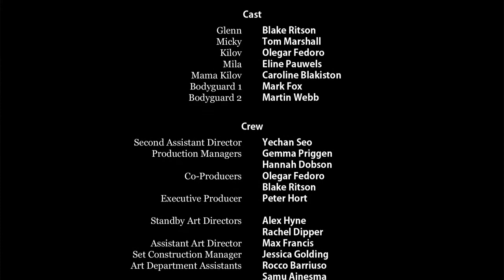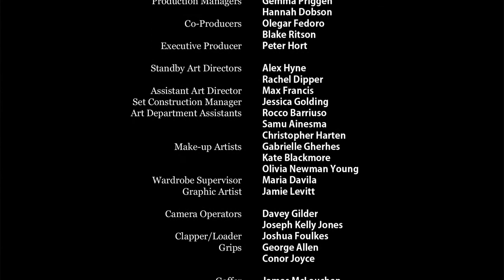Blake Ritson | For Elsie short film (2011)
I had to remove about a minute long segment from the middle for copyright reasons.
Written by Vincent Klueger and directed by David Winstone.